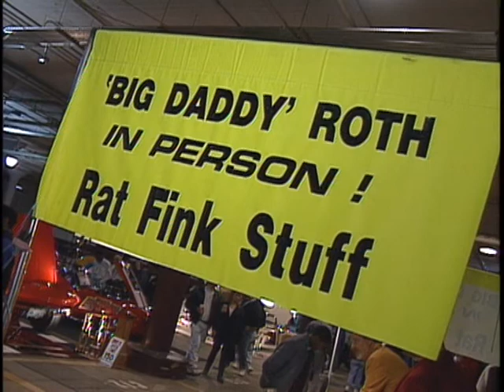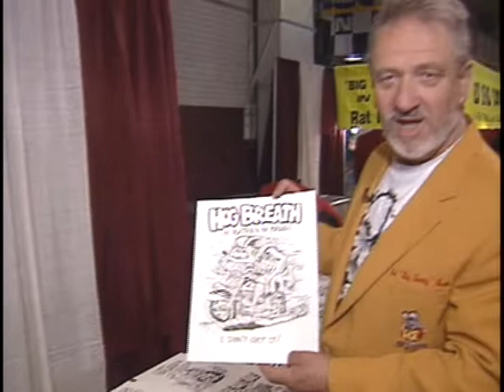Rat Fink and Kustom Kulture with Ed "Big Daddy" Roth at World of Wheels 1994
Ed "Big Daddy" Roth tells all at World of Wheels Expo, held at the DC Armory in Washington DC
Taped and never used for Neat Stuff reel, a TV series that aired for one season on TLC 1995
Special appearance by Big Daddy fan Richard Beers, who kisses Rat Fink
Thanks to Elliot Klayman and Eye to Eye Video
KUSTOM KULTURE Exhibition was at MICA in Baltimore Dec 1993-Jan 1994